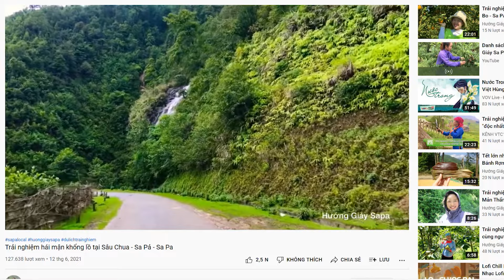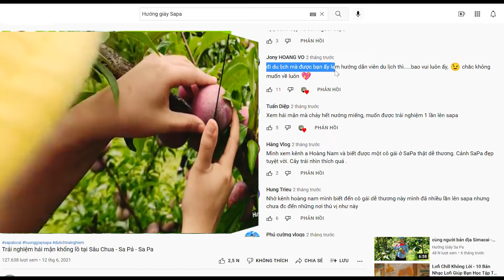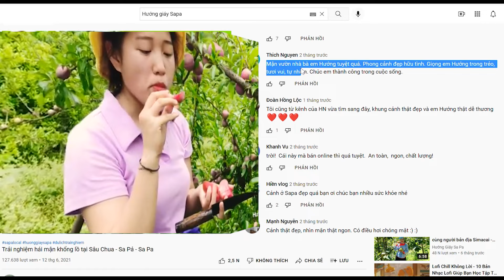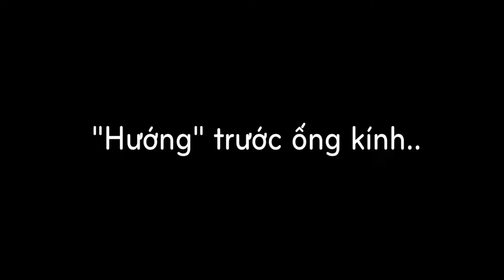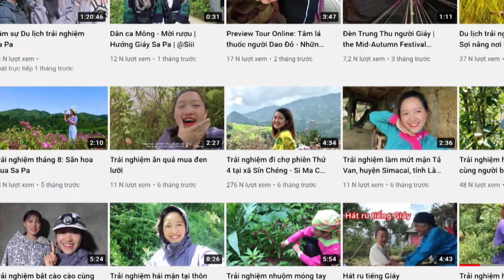Cô gái dân tộc Giáy đổi đời nhờ làm tour du lịch online |VTV2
Cô gái dân tộc Giáy đổi đời nhờ làm du lịch online  |VTV2

Vũ Thị Ngọc Hướng (1999) sinh ra và lớn lên tại bản Tả Van, Sa Pa, là sinh viên khoa Quốc tế học tại ĐH Hà Nội, đồng thời làm du lịch tự do. Hiện tại, cô gái trẻ đang là chủ nhân của kênh Youtube “Hướng Giáy Sa Pa”, chuyên đăng tải các trải nghiệm du lịch cùng người bản địa Sa Pa và giới thiệu văn hoá của đồng bào dân tộc Giáy.
Thi đại học ngành Du lịch nhưng không đủ điểm, Hướng không bỏ cuộc mà chuyển sang học ngành Quốc tế học, theo cô cũng phù hợp với định hướng, động lực đích đến của mình. Bên cạnh việc học trên trường, Hướng phát triển đồng thời kênh Youtube cá nhân để lan toả văn hoá người Giáy, cũng như thiết kế các tour trải nghiệm cùng người bản địa cho du khách đến Sa Pa. Lớn lên dưới nếp nhà và văn hoá của người Giáy, Hướng luôn yêu và mong muốn lan toả văn hoá của dân tộc mình tới nhiều người biết hơn, không muốn chúng bị mai một. Thay vì đến những địa điểm quen thuộc như bản Cát Cát, nhà thờ Đá, Hướng dẫn du khách đến những địa điểm mà chỉ dân bản địa mới biết như Séo Mý Tỷ, trải nghiệm văn hoá người Giáy, chăm sóc sức khoẻ kiểu địa phương, hướng dẫn phân biệt thịt trâu gác bếp thật và giả, ăn bánh chưng đen, ăn mận kiểu người Giáy… Cô gái trẻ cũng hay đăng tải những địa điểm ít người biết đến tại Sa Pa lên các trang cộng đồng du lịch, nhận được nhiều lượt thích, chia sẻ và ủng hộ.
Hướng chia sẻ, trong khi tình hình dịch bệnh đang diễn biến phức tạp, khách du lịch không thể ghé Sa Pa nên em đã nảy ra ý tưởng làm tour du lịch online, giới thiệu đến các du khách trong nước về những điểm du lịch nổi tiếng ở Sa Pa và Lào Cai trên nền tảng mạng xã hội như Facebook, Tiktok, Zoom, Instargram...
Những người theo dõi kênh Youtube "Hướng Giáy Sapa" đã quen với hình ảnh cô gái dân tộc Giáy xinh đẹp, với trang phục truyền thống đang nấu những món ăn của dân tộc trên nền cảnh núi non Tây Bắc ngút ngàn, hùng vĩ. Những Video trong trẻo chỉ từ 5 đến 10 phút của Hướng đã đưa khán giả đến gần với cuộc sống thường ngày, những nét văn hoá đặc sắc của người Giáy ở Sapa một cách chân thực.
Ngay sau khi có ý tưởng, cô sinh viên 22 tuổi đã dành toàn bộ số tiết kiệm từ việc đi làm thêm để mua dụng cụ làm tour du lịch online bao gồm, 1 chiếc điện thoại Iphone 7 cũ, một chiếc gimbal (tay cầm chống rung), chân máy và tai nghe.

Kênh Youtube và tour du lịch trực tuyến của Hướng luôn tìm những điểm đến, trải nghiệm không quá phổ biến với khách du lịch như tham quan Séo Mý Tỷ, trải nghiệm văn hóa người Giáy, ăn bánh chưng đen, ăn mận kiểu người Giáy...
Ngoài ra, những điểm du lịch nổi tiếng cũng được cô gái này làm mới hơn khi giới thiệu sâu hơn về bản sắc, về câu chuyện liên quan đến những điểm đến đó.
Trước khi tour lên sóng, Hướng sẽ dành một ngày đi thực tế, tìm hiểu thông tin để lên kịch bản dẫn, đem đến cho khách du lịch những kiến thức và trải nghiệm hấp dẫn, chân thực và mới mẻ.

Cô gái trẻ có quan điểm, muốn đời sống đồng bào mình phát triển, trước hết phải giữ được bản sắc dân tộc, mà để bảo tồn hiệu quả, khiến họ dễ “thấm” nhất, đó là qua ngôn ngữ và văn hoá ẩm thực. Hướng đã kết nối với rất nhiều người trong cộng đồng người Giáy trên cả nước để hỏi thêm, học thêm về truyện cổ, dân ca, ngôn ngữ của người Giáy. Cô còn lặn lội về thư viện Trường THPT Dân tộc nội trú tỉnh Lào Cai, nơi mình từng theo học, rồi lên Thư viện Quốc gia để tìm tòi, tham khảo tài liệu.
“Nhiều bạn chia sẻ, các bạn chưa từng biết đến truyện cổ của dân tộc mình, một số bạn chỉ biết nói tiếng phổ thông mà không thể nói được tiếng dân tộc Giáy. Em rất bất ngờ khi nhận được những phản hồi từ nhiều người Giáy trên cả nước, nhất là các bạn trẻ khi xem những Video của mình. Vì thế, em muốn thông qua kênh Youtube của mình, lan toả những giá trị văn hoá, lòng tự hào của những người con dân tộc Giáy. Văn hoá chính là thứ vàng mười, chúng ta phải gìn giữ cẩn thận cho ngày nay và muôn đời sau”, Hướng nói.

Du lịch là đam mê nhưng cũng là động lực khiến cô gái “đổi đời”. Từ khi đam mê làm du lịch, cô gái cảm thấy có nhiều động lực và vui vẻ hơn trong cuộc sống. Đi du lịch vui, nay làm du lịch còn khiến cô thấy vui hơn. Mỗi khi giới thiệu cho khách những vẻ đẹp về văn hoá, con người và thiên nhiên Sa Pa, cô gái trẻ luôn cảm thấy rất hào hứng, vui vẻ. Từ khi làm du lịch, cô gái cũng có thêm tài chính để tự trang trải học phí và phụ gia đình một phần, tuy “chưa nhiều và đều cho lắm”.